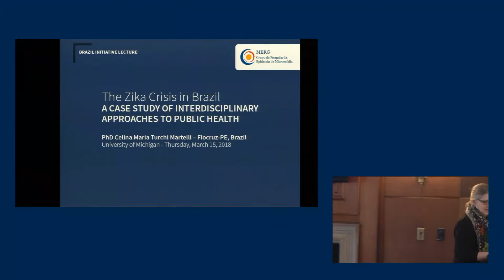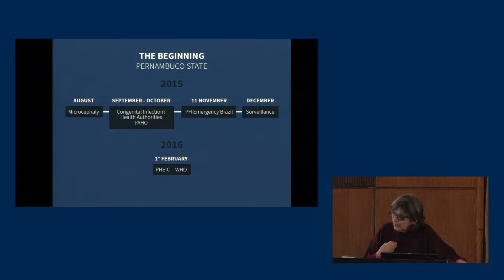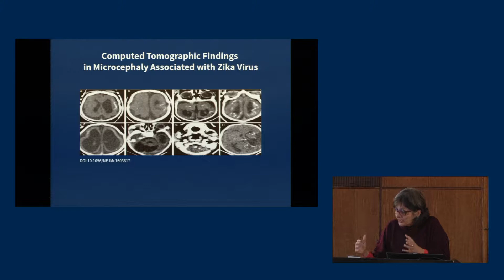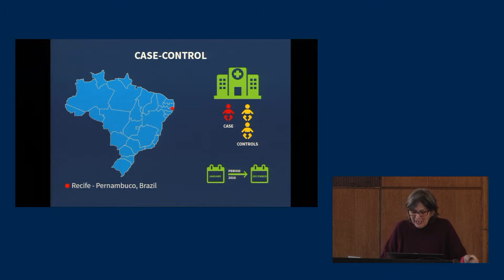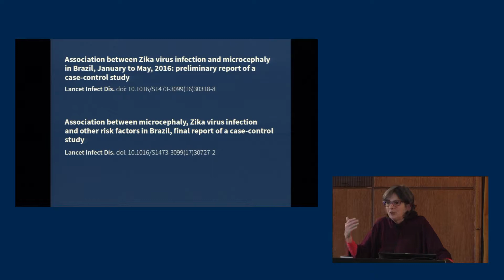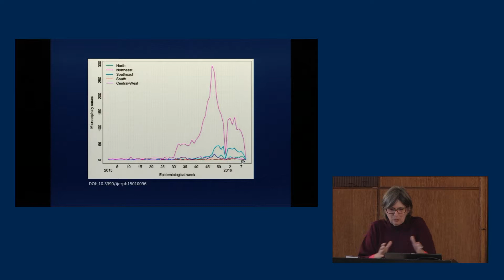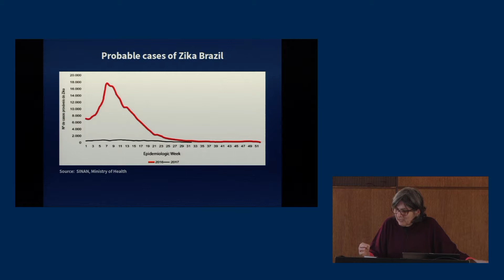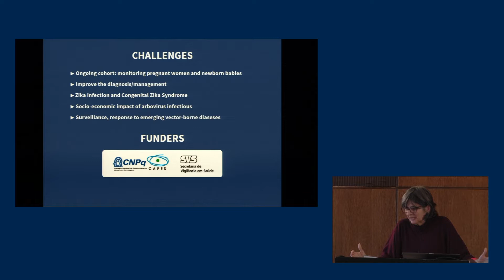"The Zika Crisis in Brazil: A CASE STUDY OF INTERDISCIPLINARY APPROACHES TO PUBLIC HEALTH"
"Dr. Celina Turchi: Epidemiologist and Leading Brazilian Zika
Researcher, Fundação Oswaldo Cruz (FIOCRUZ)

Dr. Turchi was selected as one of TIME’s Most
Influential People in the World in 2017"